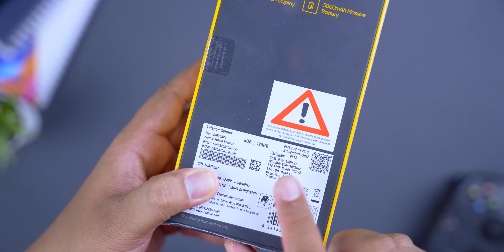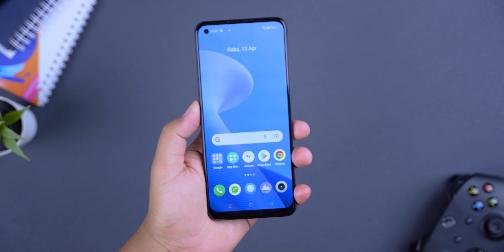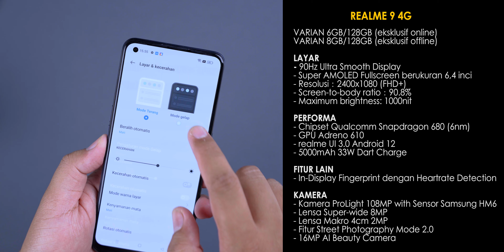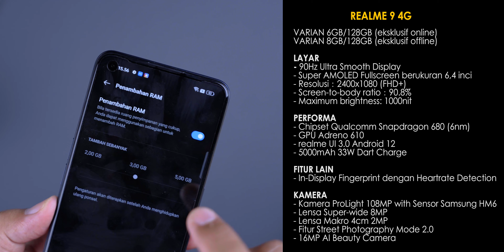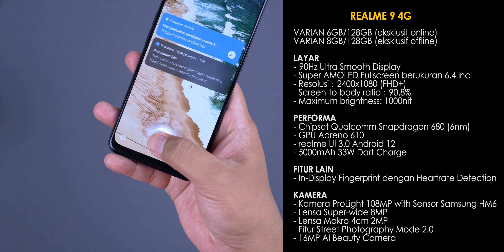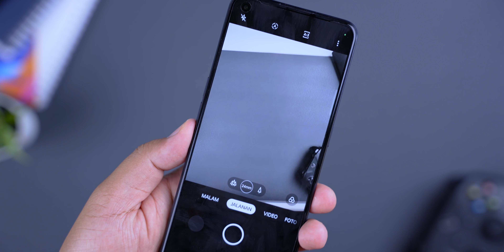Rp2jutaan? GILA SIH INI!! Unboxing realme 9 4G